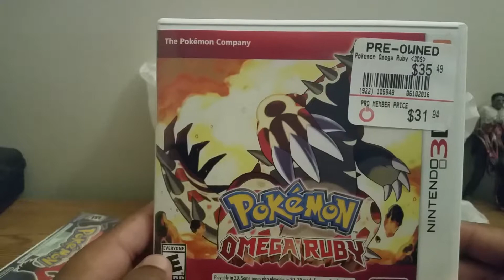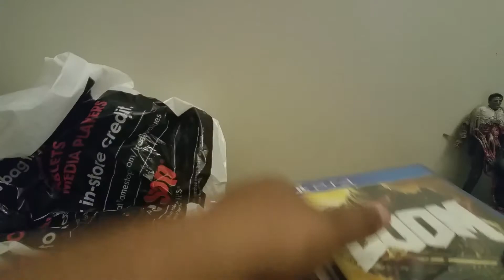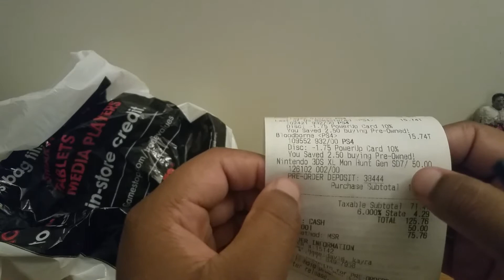Gamestop haul June 2016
Hi thank you watching. In this video I picked up a lot of pokemon games and some ps4 games. If you have any video suggestions please leave a comment thank you